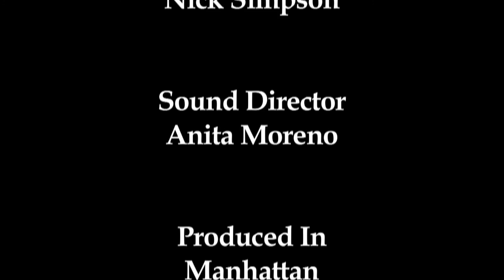Harpreet Toor on Face 2 Face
This week show starts with our friend singer and guitarist Gabriella Callender and continue with Harpreet Singh Toor to discuss the situation of the Sikh community in New York City.